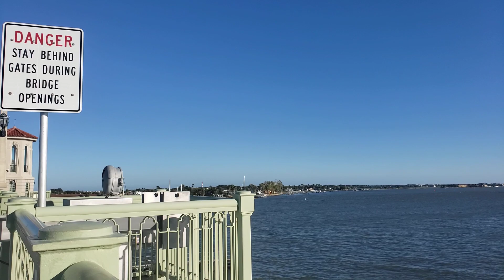Bridge of Lions Saint Augustin Florida Drawbridge Разводной Львиный мост в Сэногастин во Флориде